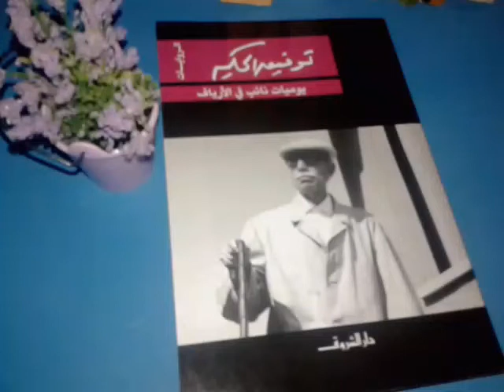رواية يوميات نائب فى الارياف توفيق الحكيم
توفيق الحكيم